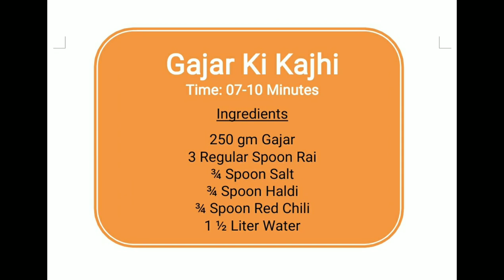Gajar ki Kanji | गाजर की कांजी बनाने का सबसे आसान तरीका | KANJI RECIPE | quick and easy recipe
राजस्थानी गाजर की कांजी | Gajar Ki Kanji | घर पर गाजर की कांजी कैसे बनाये

गाजर की कांजी रेसिपी: वैसे तो कई घरों में होली के अवसर पर कांजी बनाई जाती है। कांजी हेल्थ के लिए काफी न्यूट्रीशियस होती है। तो आइए हम आपको बनाते जा रहे है गाजर की कांजी की असान सी रेसिपी जिसे आप अपने घर पर आसानी से बना सकते हैं। इसे आप सिर्फ 10 मिनट में तैयार कर सकते हैं।

Ingredients

250 gm Gajar
3 Regular Spoon Rai
¾ Spoon Salt
¾ Spoon Haldi
¾ Spoon Red Chili
1 ½ Liter Water

Gajar ki Kanji
Carrot Recipe
Dilli wali aunty
food channel
khana khazana
taste of india
indian flavor